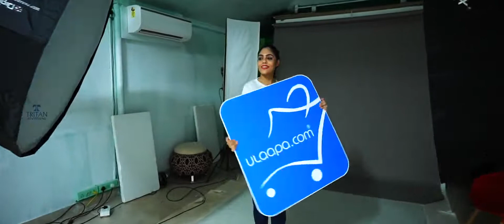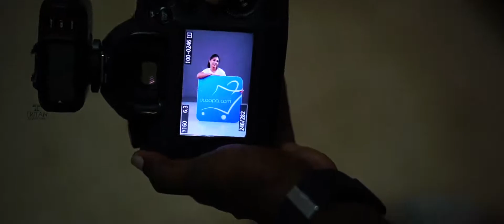ULLAPA PHOTO SHOOT MAKING VEDIO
Direction  :Fahad ali
TRITAN ADVERTISING
Adhersh Vista
Pro :yakoob
Stills : vineeth vasudeve